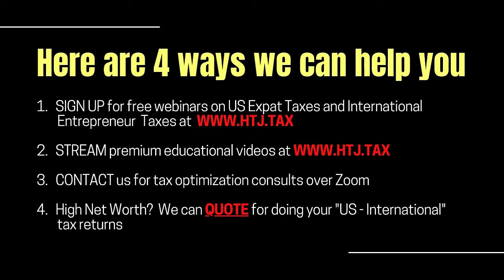[ Offshore Tax ] What is the tax rate for crypto in the US?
1. We offer HOLISTIC strategies to help you live that international life. Tax + MIGRATION options.
2. We help you MODEL the tax impact of moving to a new jurisdiction
4. High Net Worth? We can QUOTE for doing your "US - International" tax returns